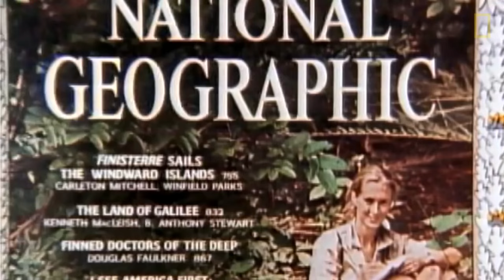Jane Goodall - Cómo cambiar nuestro futuro (retrospectiva)